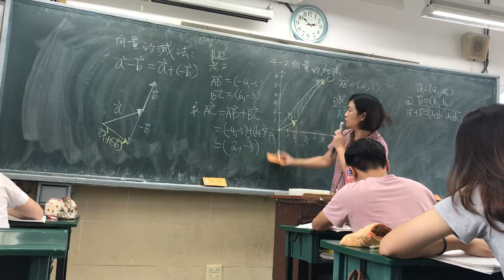04向量_向量加法_商數老師2